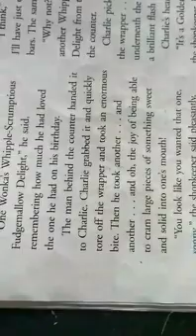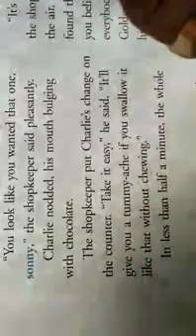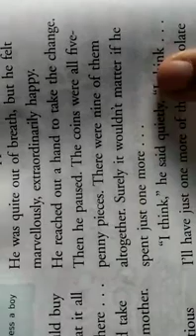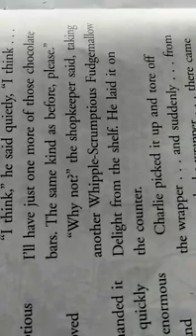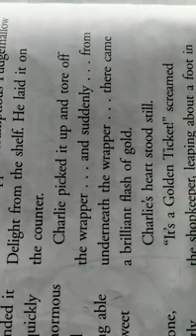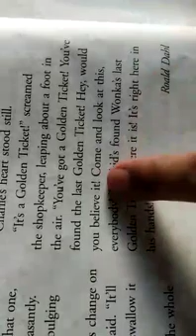Class VII Eng II Ch 1 Part III Nida Mam